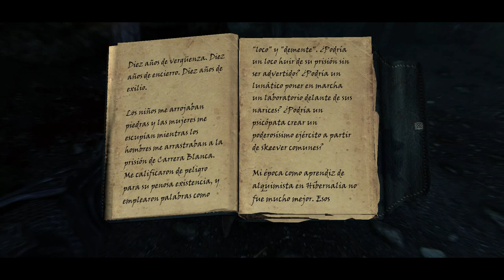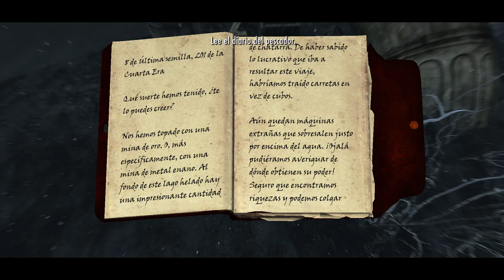The Elder Scrolls V; Skyrim - El Bautizo De Aguamiel & No Quede Piedra Sin Remover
Playthrough / Let’s Play sin comentario de The Elder Scrolls V: Skyrim en PC

Acerca de este juego:

La historia de Skyrim se centra en los esfuerzos del personaje, Dovahkiin (sangre de dragón), para derrotar a Alduin, un dragón/dovah que, según la profecía, destruirá el mundo. La trama está fechada doscientos años después de los sucesos de Oblivion y tiene lugar en la provincia ficticia de Skyrim. En el transcurso de la partida, el jugador completa misiones y hace evolucionar a su personaje gracias a la mejora de sus habilidades. A diferencia de los juegos anteriores de Elder Scrolls, en Skyrim no se requiere que el usuario seleccione un tipo de personaje al inicio del juego, resolviendo así el problema que el equipo de desarrolladores veía desde versiones anteriores: la necesidad de tener que forzar al usuario a un estilo rígido de juego. Skyrim continúa con la tradición de mundo abierto al permitir que el jugador viaje a cualquier parte del mapa del juego en cualquier momento y posponerlo indefinidamente u omitir parcial o totalmente la historia principal.